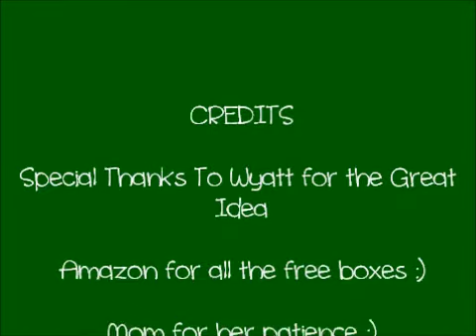Find It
Reilly In Search Mode